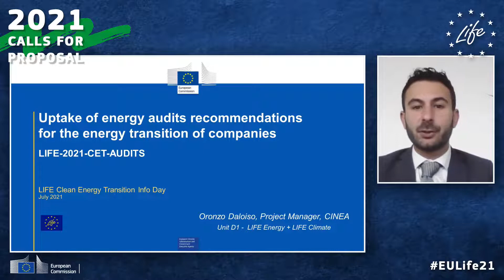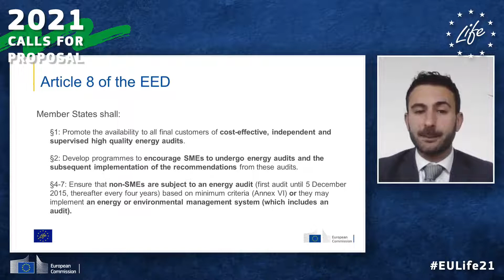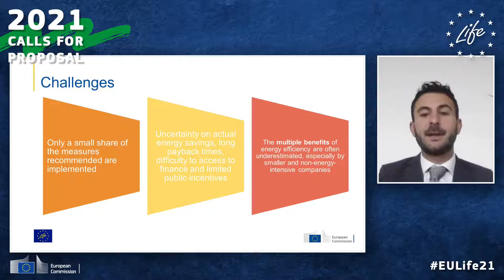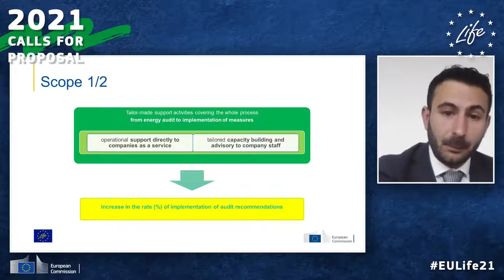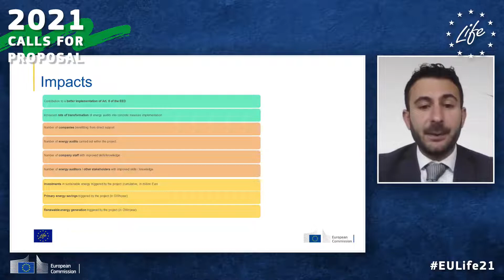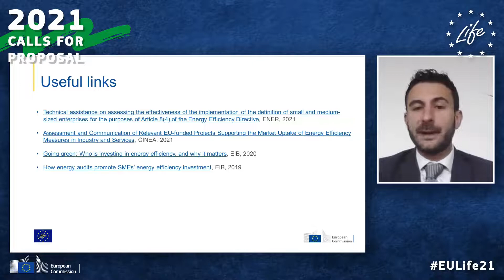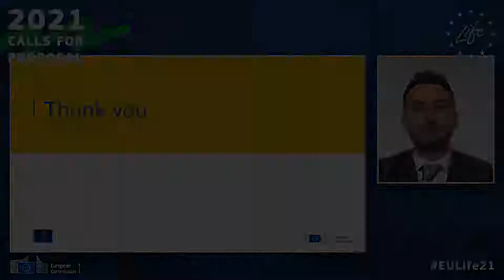LIFE Call for Proposals 2021: Energy audits for the energy transition of companies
Info-session entitled "Uptake of energy audits recommendations for the energy transition of companies" by Oronzo Daloiso, Project Manager, CINEA (D.D1.3)